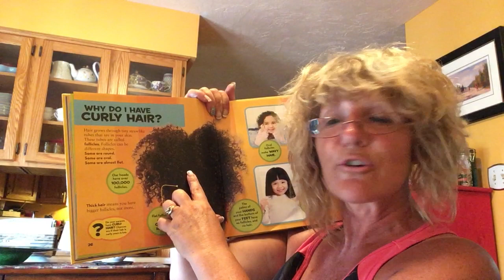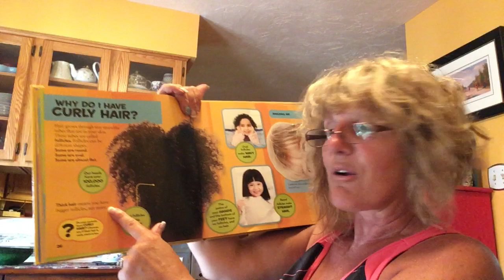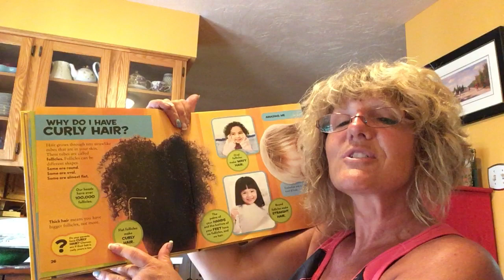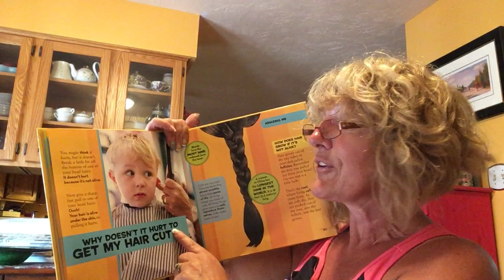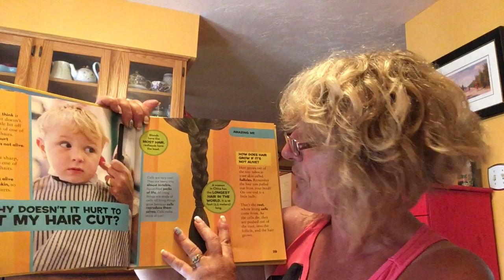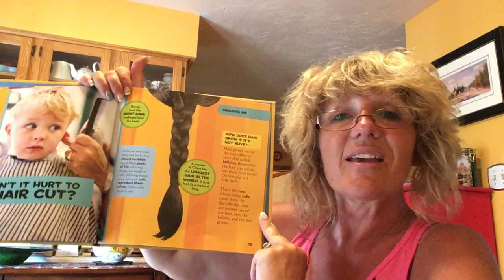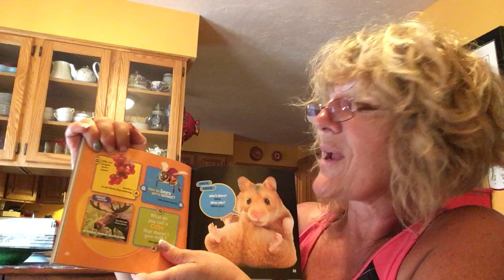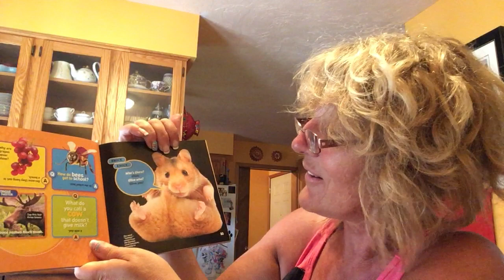Little Kids First Big Book of Why - Curly, Wavy or Straight Hair - July 13, 2020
Bedtime Reading with Nanny Suzanny - Little Kids First Big Book of Why - Curly, Wavy or Straight Hair - July 13, 2020